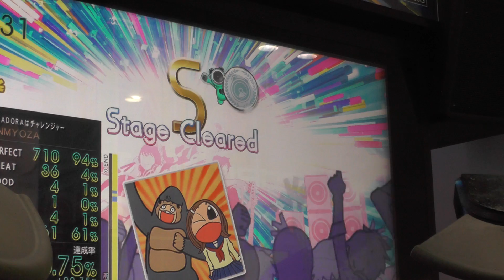『GITADORA Tri-Boost DrumMania』 哀愁のコリゴリラ （ハンサムジェットプロジェクト feat. みずしな孝之） （EXTREME 6.70）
『GITADORA Tri-Boost DrumMania』 哀愁のコリゴリラ （ハンサムジェットプロジェクト feat. みずしな孝之） （EXTREME）
ギタドラ
Lv6.70

2015/07